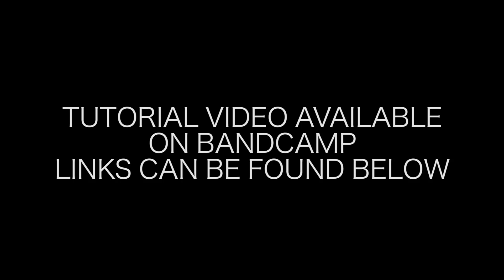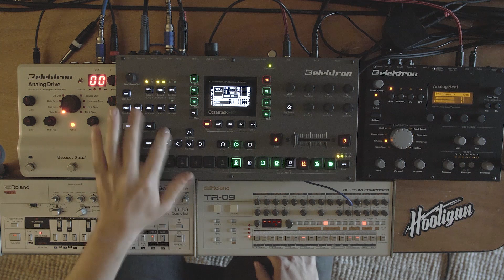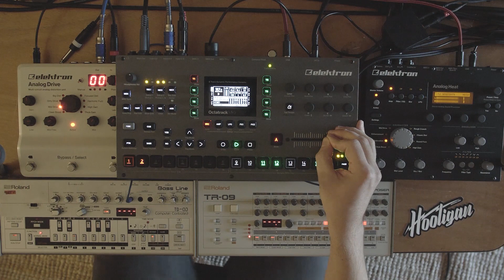Elektron Octatrack MKII Live resampling the Roland TB03 & TR09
Tutorial video explaining the whole setup and how the machines are set can be found